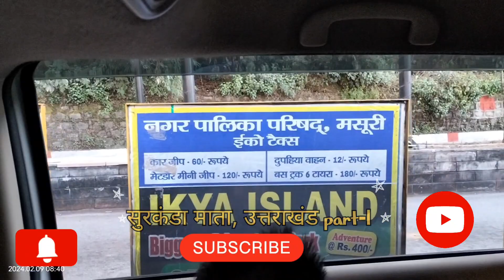💞nitrup💞nitrupsinghshort सुरकंडा माता दर्शन के लिए समस्त परिवारPART -1🙏उत्तराखंड🙏 youtubevlog 🙏🙏🙏🙏